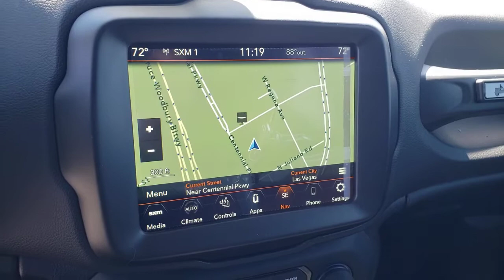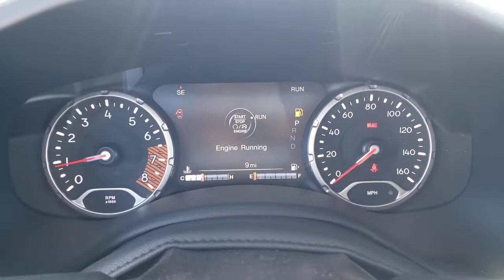2021 Jeep Renegade North Las Vegas, Paradise, Henderson, Boulder City, Summerlin South, NV J5977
Granite Crystal Met. Clear Coat New 2021 Jeep Renegade available in Las Vegas, Nevada at Jim Marsh Chrysler Jeep. Servicing the Paradise, Henderson, Boulder City, Summerlin South, NV area.
2021 Jeep Renegade 80th Anniversary 4x4 - Stock#: J5977 - VIN#: ZACNJDB11MPM63410

8575 W. Centennial Pkwy

Nav System Moonroof Heated Seats Turbo Charged Engine 4x4 iPod/MP3 Input Back-Up Camera SUN & SOUND GROUP CONVENIENCE GROUP. FUEL EFFICIENT 29 MPG Hwy/23 MPG City! Granite Crystal Met. Clear Coat exterior 80th Anniversary trim KEY FEATURES INCLUDE: SUN & SOUND GROUP Kenwood Premium Audio System Dual-Pane Panoramic Power Sunroof LUXURY GROUP II P&P Park & Unpark Assist System Auto High Beam Headlamp Control Bi-Function LED Projector Headlamps Dedicated LED Daytime Running Lamps LED Cornering Fog Lamps LED Taillamps Adaptive Speed Control Passive Entry Remote Start Package Keyless Entry w/Panic Alarm Remote Start System QUICK ORDER PACKAGE 22Y 80TH EDITION Engine: 1.3L I4 Turbo MAIR DI w/ESS Transmission: 9-Speed 948TE Automatic Berber Floor Mats w/80th Anniversary Tag Black Headliner SiriusXM Traffic Plus Satin Granite Roof Rails Jeep 80th Anniversary Edition HD Radio For Details Visit DriveUconnect.com Gloss Black Steering Wheel Bezel 1-Year SiriusXM Guardian Trial 5-Year SiriusXM Travel Link Service GPS Navigation 5-Year SiriusXM Traffic Service SiriusXM Travel Link Satin Granite Exterior Accents Jeep 80th Anniversary Instrumental Panel Badge 8.4 Touchscreen Display Accent Color Exterior Mirrors Granite Crystal Jeep Badge CONVENIENCE GROUP Rain Sensitive Windshield Wipers Rear View Auto Dim Mirror Heated Front Seats Power 4-Way Driver Lumbar Adjust Windshield Wiper De-Icer 115V Auxiliary Power Outlet 40/20/40 Rear Seat w/Trunk Pass-Thru Tonneau Cover Heated Steering Wheel Power Adjust 8-Way Driver Seat All-Season Floor Mats TRAILER TOW GROUP Full Size Spare Tire w/Matching Wheel 4 Pin Wiring Harness Class III Receiver Hitch ENGINE: 1.3L I4 TURBO MAIR DI W/ESS Active Grille Shutters Stop-Start Multiple VSM System Fuel economy calculations based on original manufacturer data for trim engine configuration. Please confirm the accuracy of the included equipment by calling us prior to purchase.